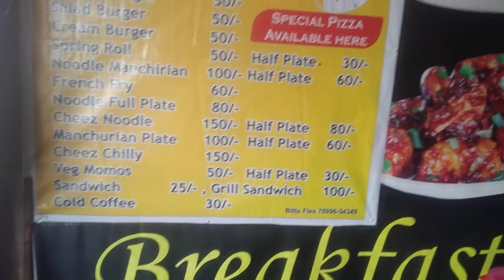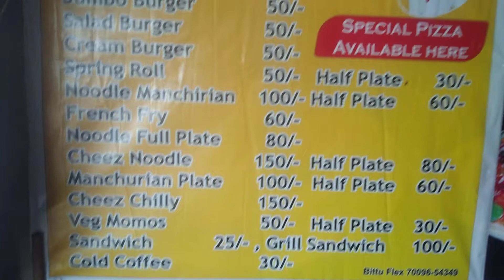Sharma fast food.moga